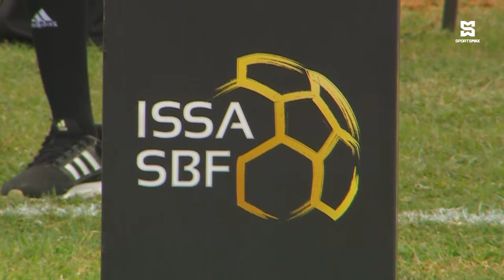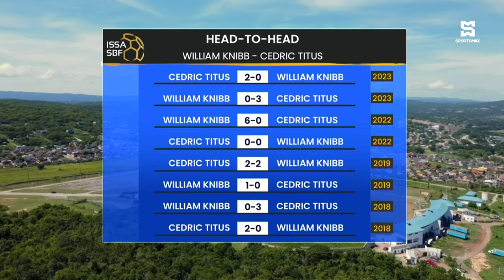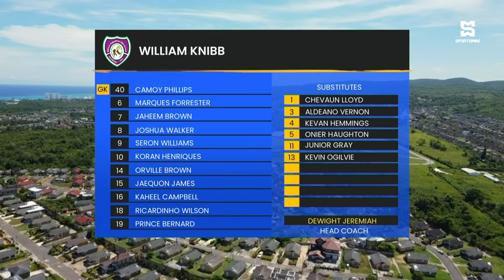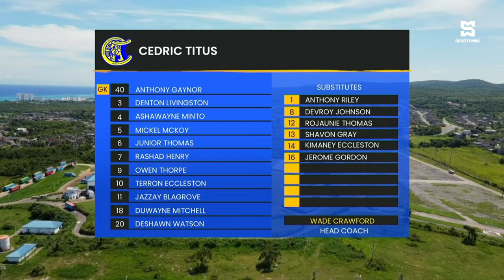ISSA School Boy Football | William Knibb vs Cedric Titus | DaCosta Cup | MD:4 |Match 8 | SportsMax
ISSA School Boy Football | William Knibb vs Cedric Titus  | DaCosta Cup | MD:4 | Match 8